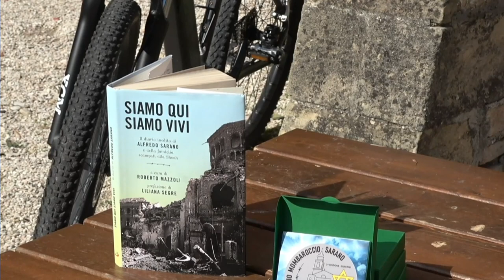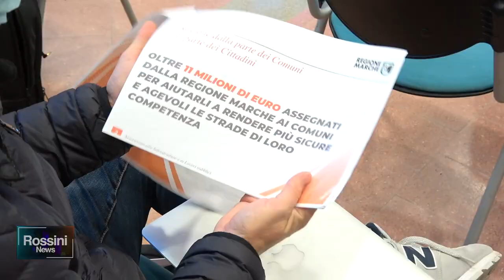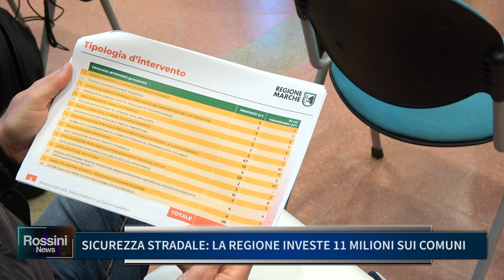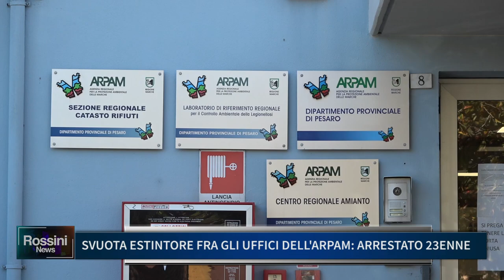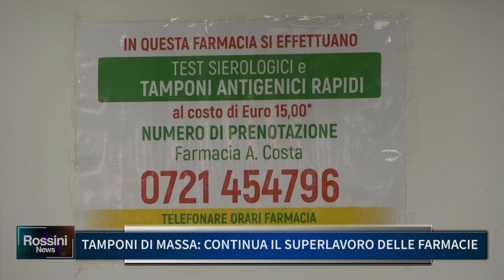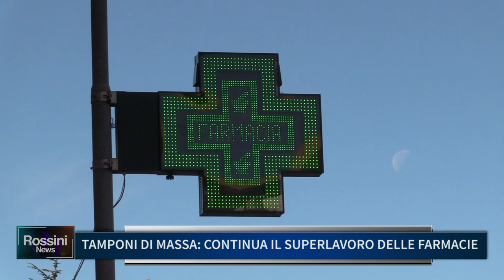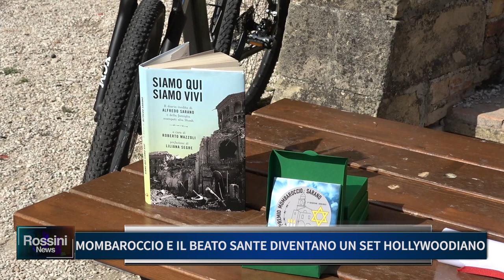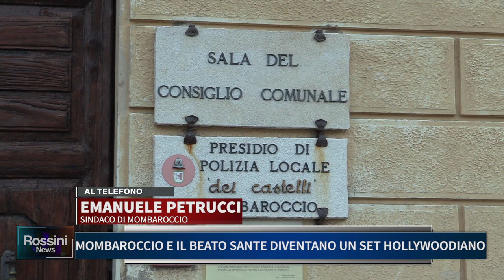ROSSINI NEWS 2 NOVEMBRE 2021